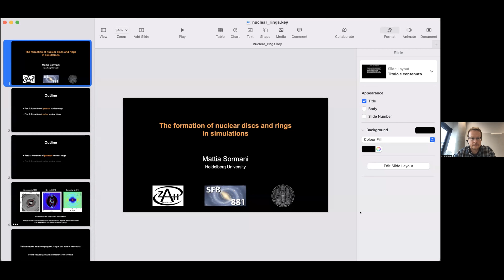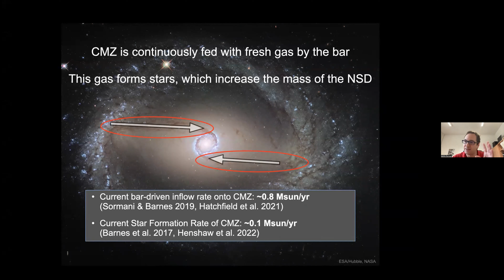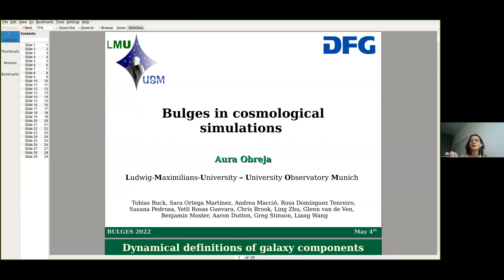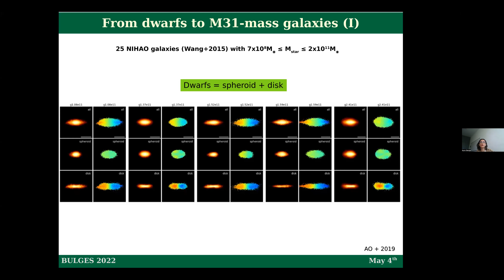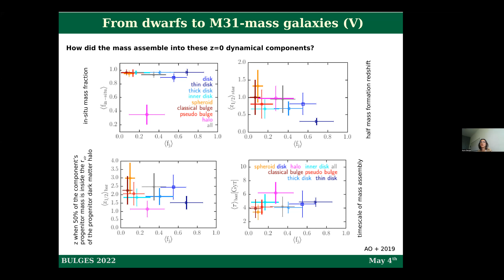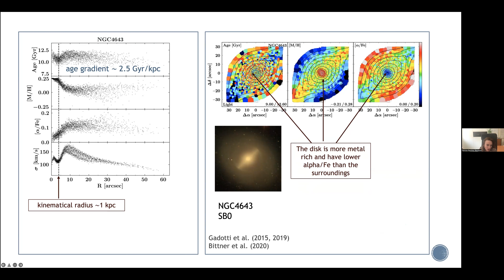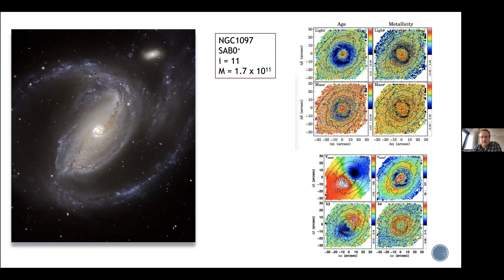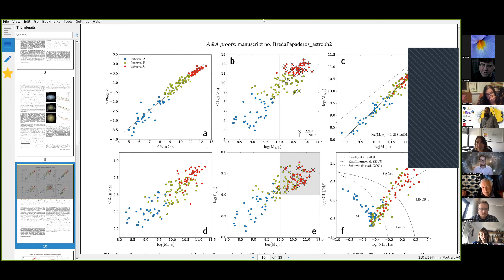Live Session 3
Mattia Sormani (IT): The formation of nuclear discs and rings in simulations

Aura Obreja (IT): Bulges in cosmological simulations

Patricia Sanchez-Blazquez (IT): Stellar populations and the formation of central structures in disc galaxies

Discussion 1: Chemo-dynamical properties of bulges (Chairs: Elena Valenti & Chris Brook)